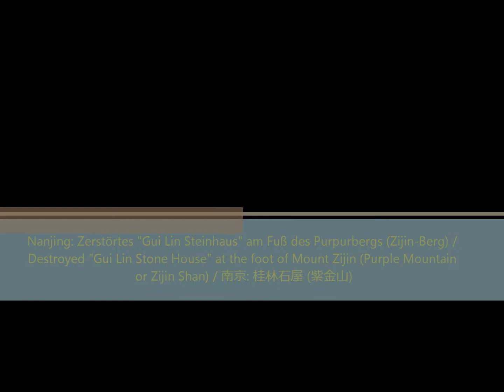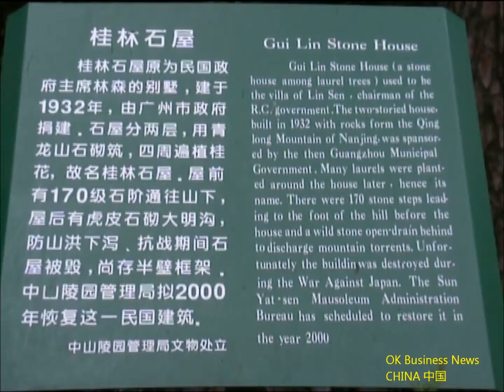Nanjing Gui Lin Stone House Steinhaus Purpurberg Zijin Shan Purple Mt. 南京 桂林石屋 紫金山